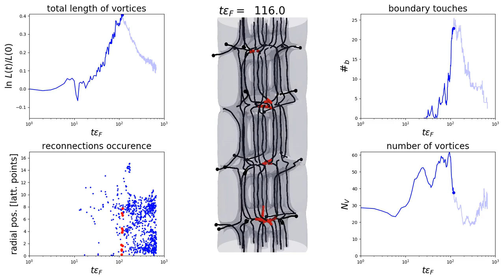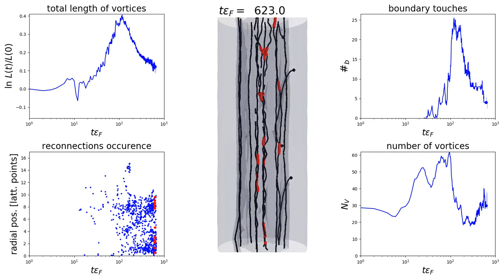Rotating quantum turbulence in spin-imbalanced unitary Fermi gas, polarization P=20%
Supplemental Material for:
Rotating quantum turbulence in the unitary Fermi gas
by K. Kobuszewski, K. Hossain, M.M. Forbes, P. Magierski, K. Sekizawa, G. Wlazłowski